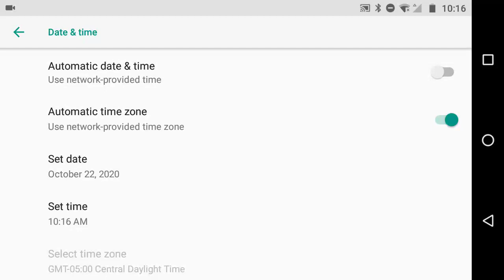Time Glitch Terraria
I'll start a series of glitches in Minecraft Terraria and more games